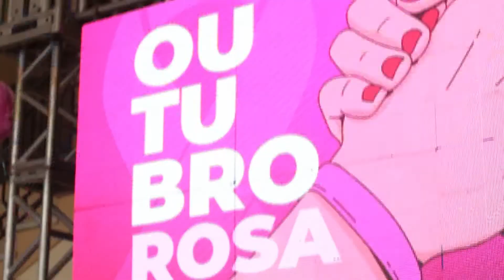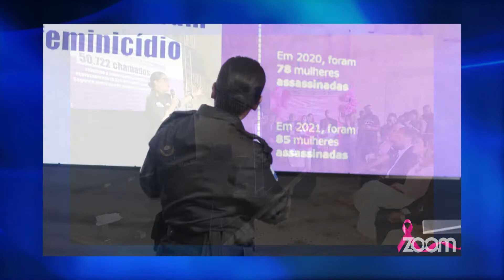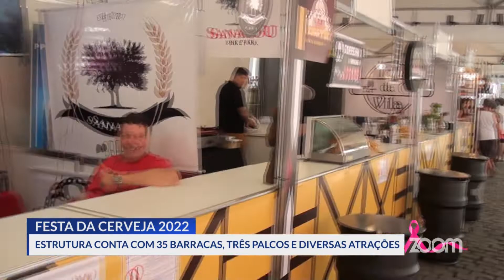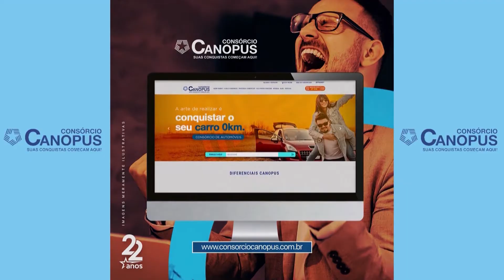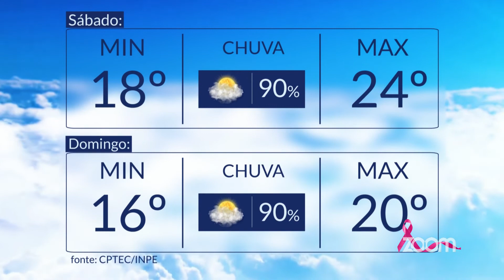ZOOM TV JORNAL 21 - 10 - 2022